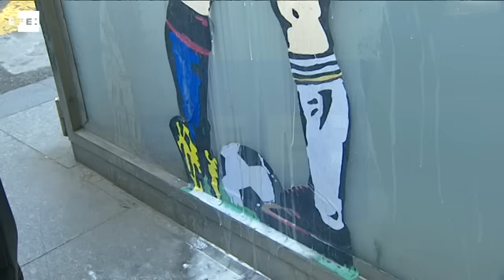El "beso" entre Messi y Ronaldo, a tres días del clásico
Barcelona, 20 abr (EFE).- A solo tres días para la celebración del clásico entre el Real Madrid y el FC Barcelona, el 23 de abril, diada de Sant Jordi en Cataluña, Barcelona ha amanecido con una imagen muy particular de amor entre los dos astros del fútbol español,Leo Messi y Cristiano Ronaldo.
Tvboy, un artista urbano en racha ha dibujado en una cabina en desuso del paseo de gracia a Leo messi, que se alza sobre las puntas de sus pies, con una rosa roja en la mano abrazado y besándose con Cristiano Ronaldo, que responde con su mano izquierda sobre la nuca del argentino. Una postura habitual para el intercambio de sentimientos.
Los barceloneses y los turistas callejearan el domingo por la ciudad con sus libros y rosas de todos los colores en sus manos, muchos de ellos pendiente del reloj, de la cita futbolera, la más grande, la que colapsa la ciudad, abarrota los bares y enciende pasiones.
Este artista nos ha obsequiado con un adelanto del duelo con medidas exactas, los 170 centímetros de Messi frente al metro 84 de Ronaldo. A los pies, entre los de ambos, un balón, el mismo que recorrerá el césped del Santiago Bernabeu a partir de las 20.45 horas.

IMÁGENES DE LA OBRA. Palabras clave: efe,futbol,barcelona,clasico